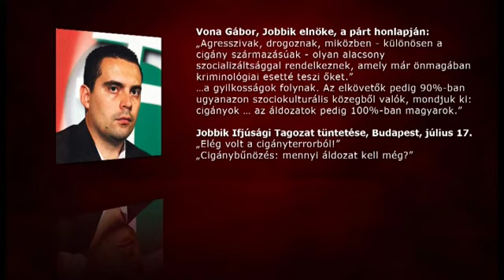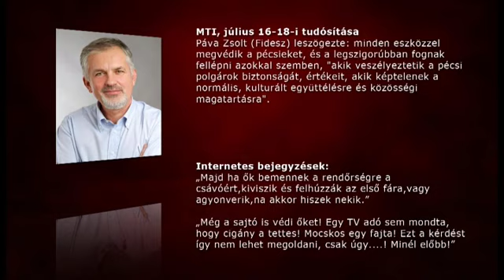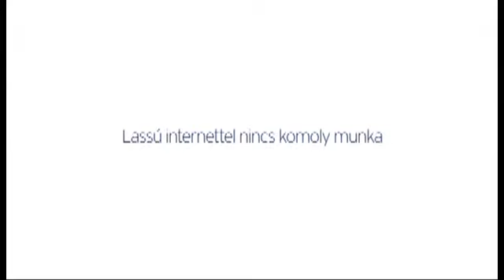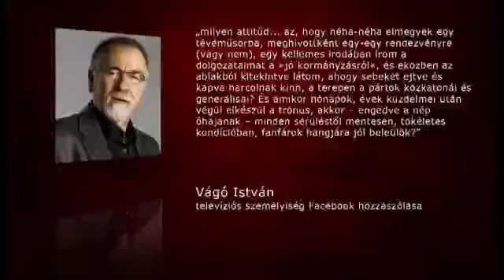Heti Poszt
A Live Info közéleti hírháttérműsornak első felvétele. A Heti Poszt vendége volt Giró-Szász András kormányszóvivő és Oszkó Péter volt pénzügyminiszter.